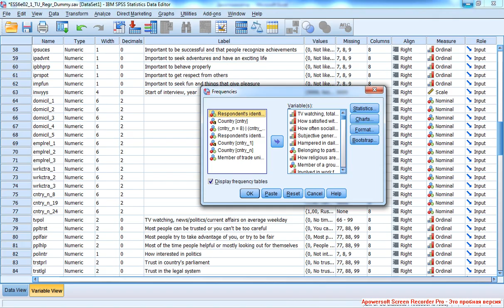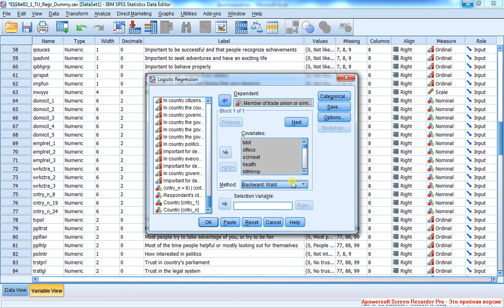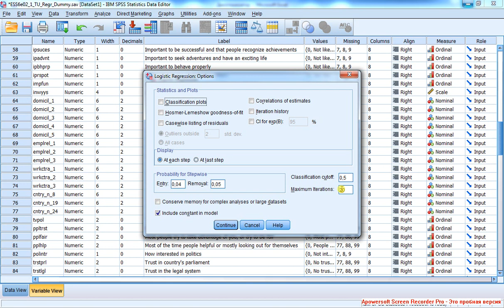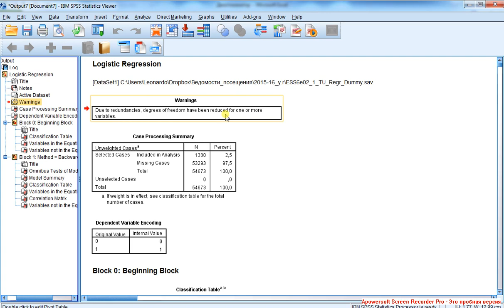X Binary Logistic Regression 2 / Бинарная логистическая регрессия 2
Подготовка регрессии: исключение ненаполненных предикторов. Настройка регрессии.